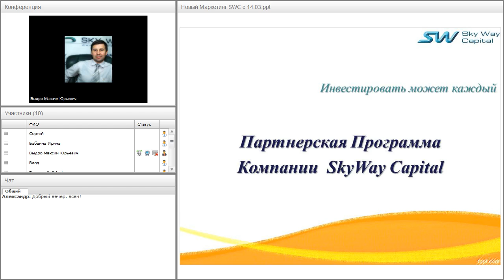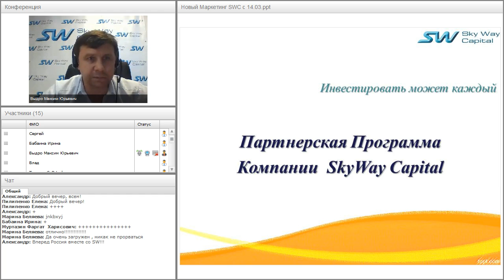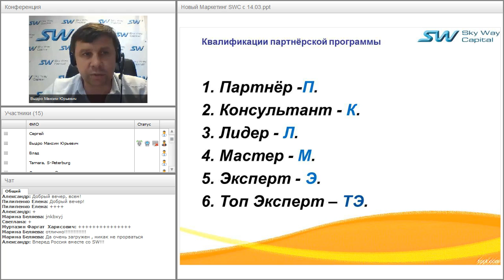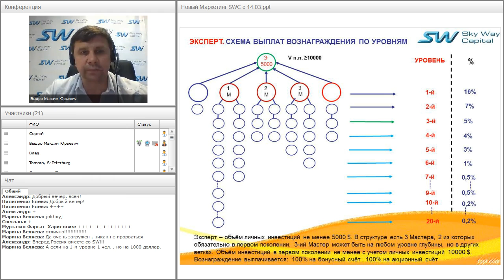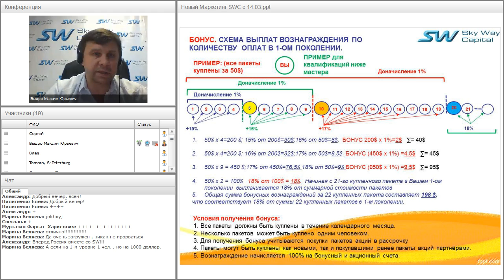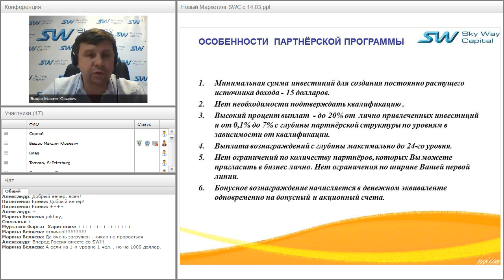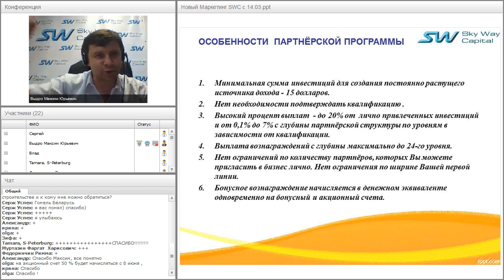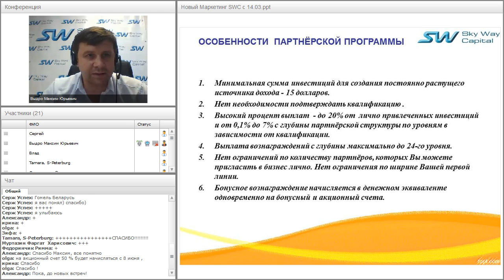Вебинар от 31.05.2016. Партнёрская программа компании SkyWay Capital.